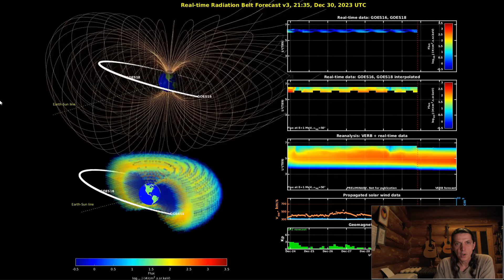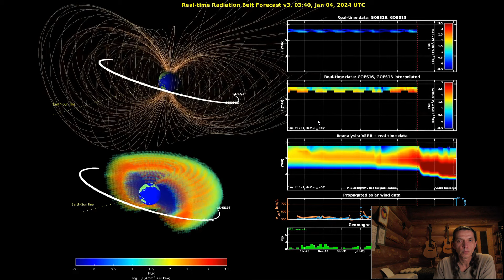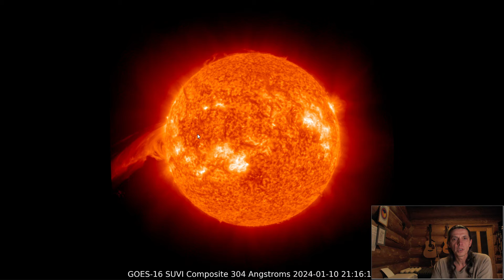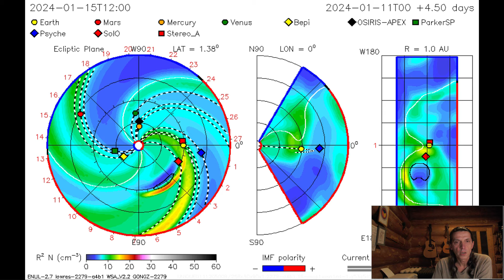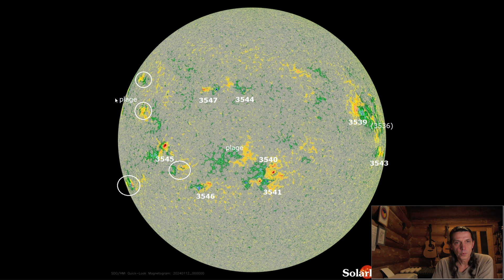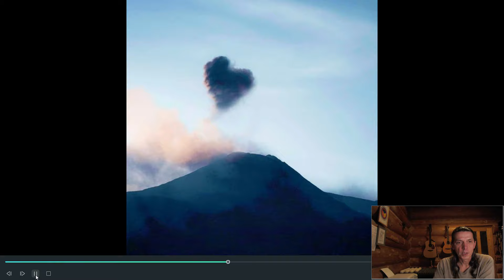Vesmírné aktuality 2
Aktivita Slunce, Planet Komet, Země atd.